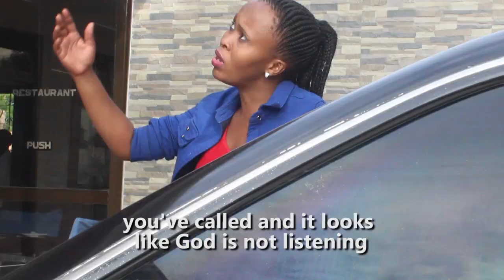Merina Yosia-Sitakusahau (Official Video HD)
Muhubiri Production